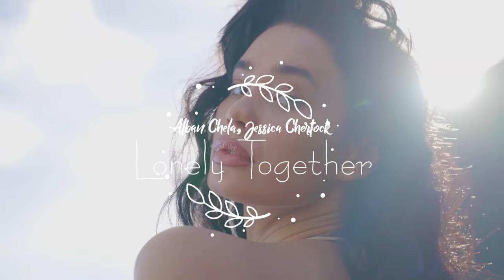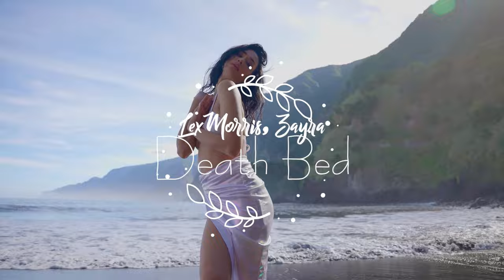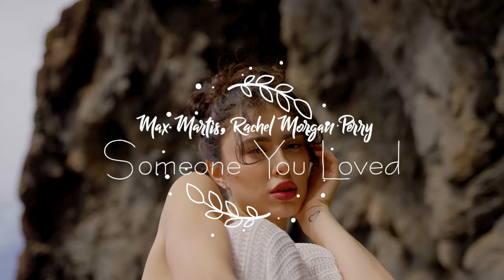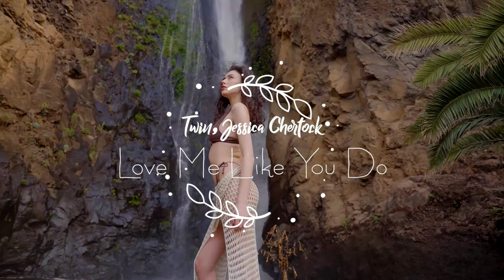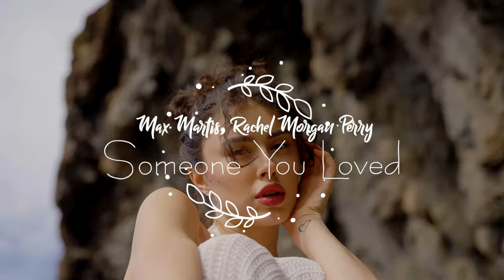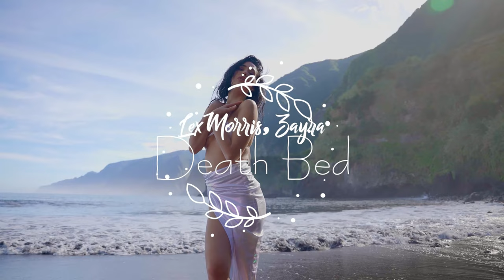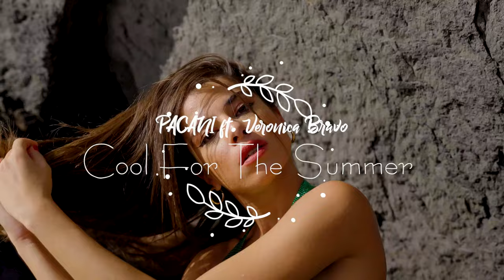Alan Walker, Dj Snake, Justin Bieber, Kygo,Coldplay Style🔥Summer Nostalgia Mix 2024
wellcome to my channel - summer palace

coldplay ibiza summer mix 2023#summer vibes#summer mix 2023#summer palace#kygo#martin garrix#avicii